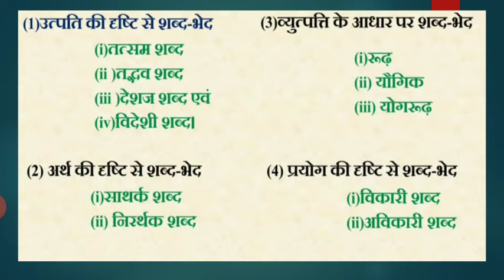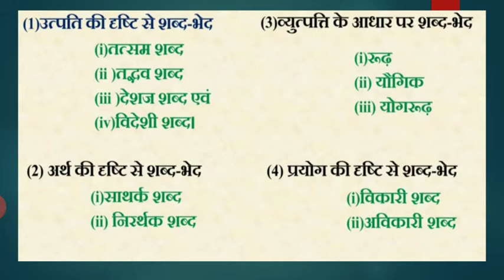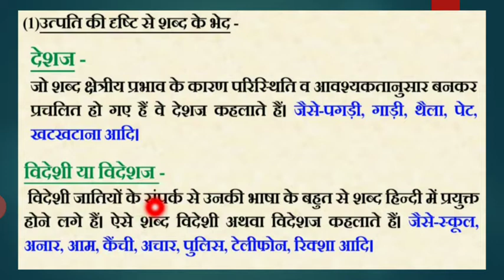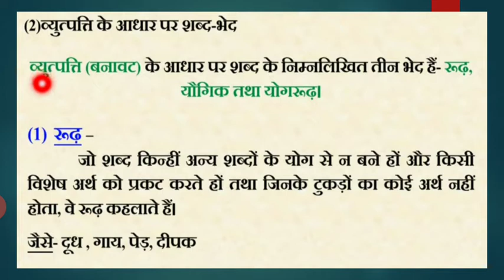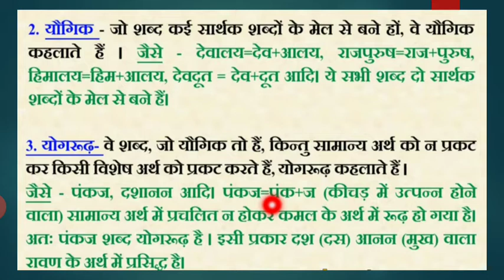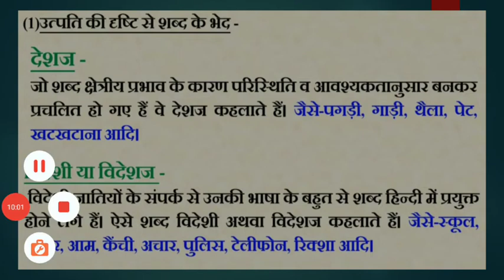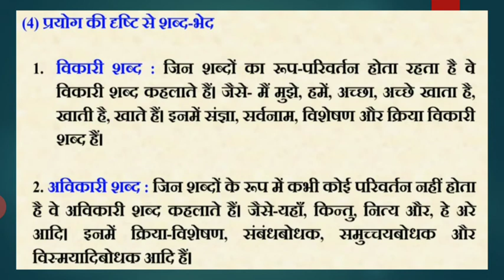शब्द_विचार (तद्भव,तत्सम,देशी,विदेशी शब्द) | हिंदी व्याकरण | कक्षा 6/7/8